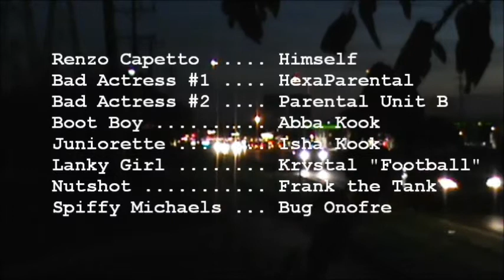Wasted Youth: The Truth Behind the Front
A documentary look at the troubling issue of the youth exposed to excessive excrement!
Yeah, it's about poo. Lots of poo...